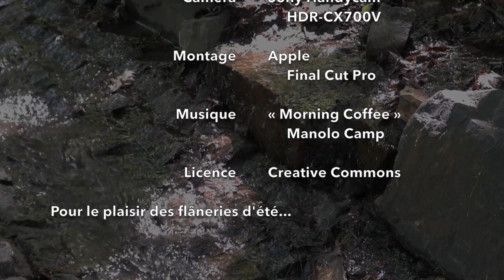CHEMIN OLMSTED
Au rythme de la vie dans un parc urbain